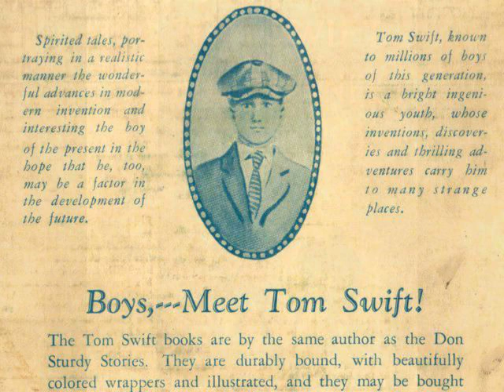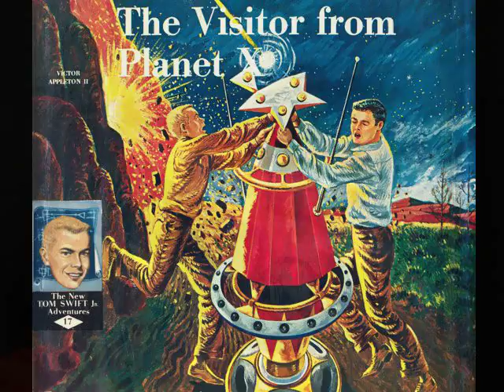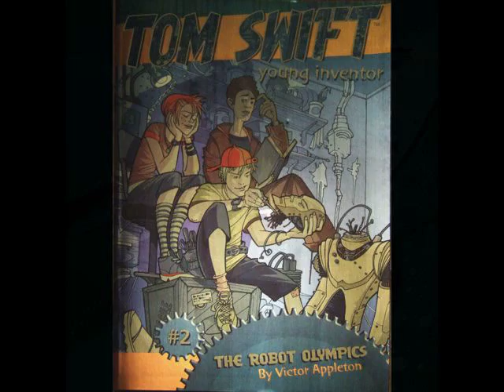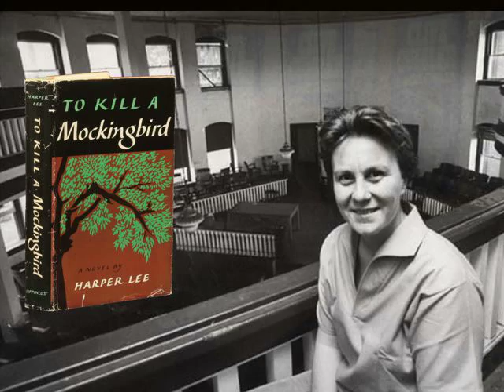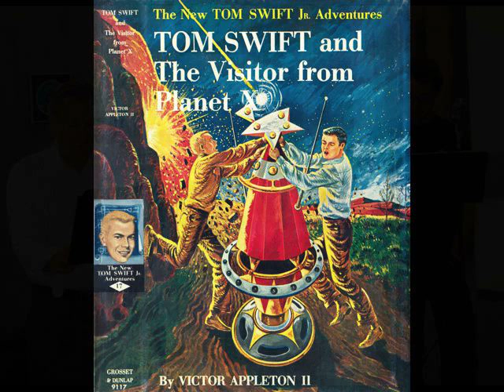100th Anniversary Tom Swift Convention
Tom Swift was the hero of five series of books and 105 volumes.  In each case Tom was a young inventor who built marvelous machines to let him take bold adventures.  The books inspired many people to pursue careers in science and technology.

Since 2010 is the 100th anniversary of the publication of the first five volumes in the first series, a convention will be held in San Diego to celebrate, July 16-18, 2010, at the Sheraton Mission Valley.

For details on the convention and other special events, see the convention web and for licensed convention merchandise see our Cafe Press store

Please join us to help celebrate this important milestone in juvenile literature.